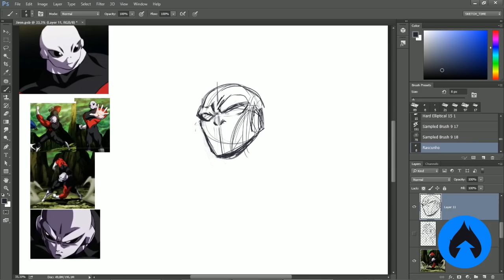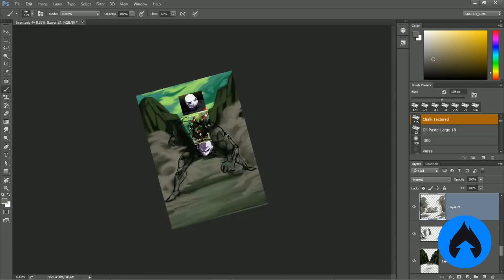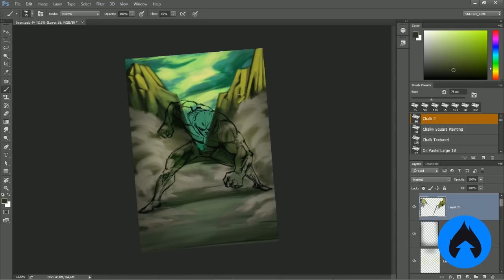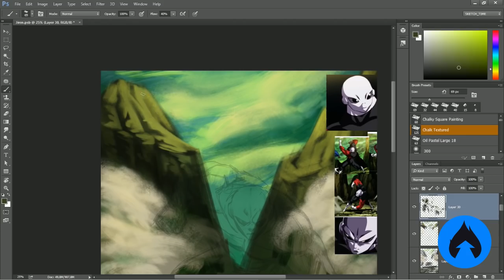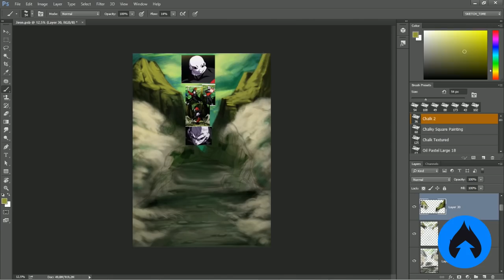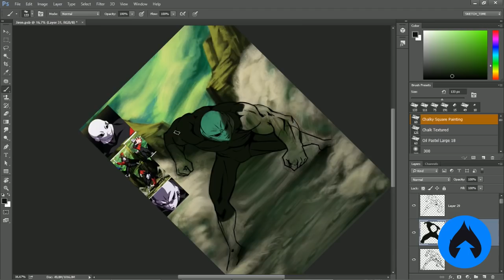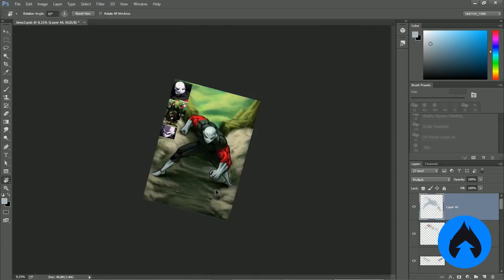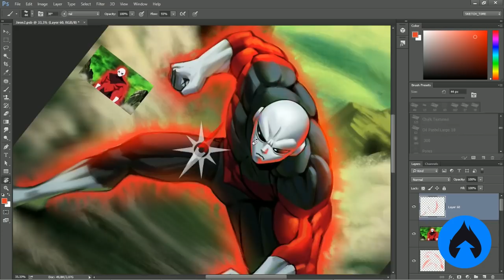Desenhei o JIREN de Dragon Ball Super! | Qualquer um pode desenhar?